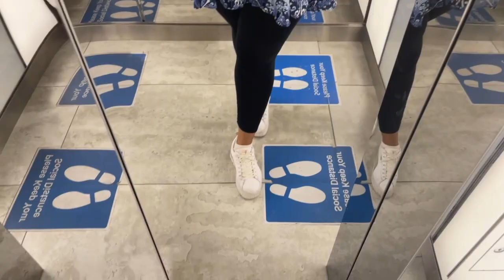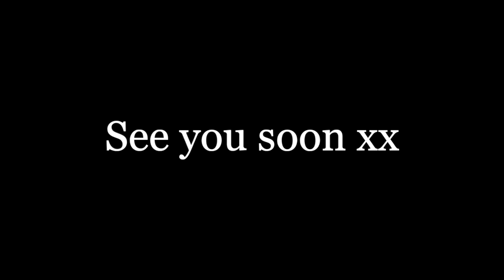A Typical Day of a Young Professional in Dubai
Ever wondered what do consultants really do on a day to day basis and how long do they work for? None of the days are exactly the same, but here is a snippet of what an average day looks like :)